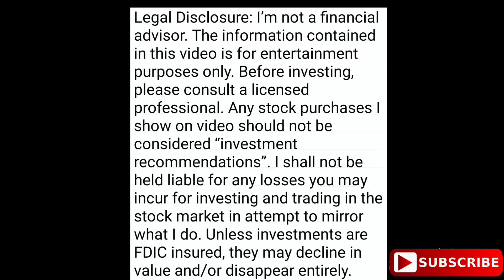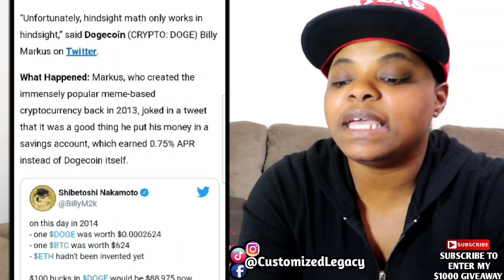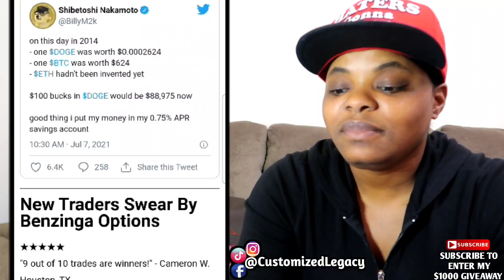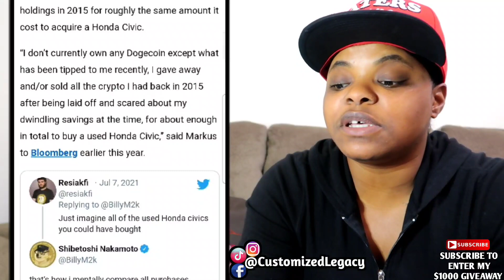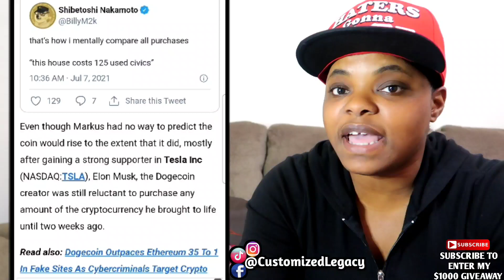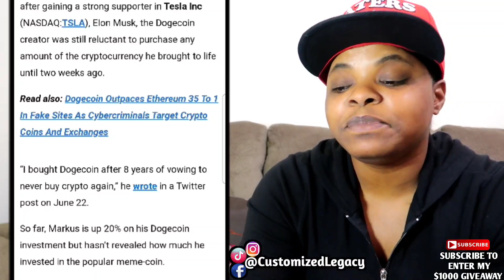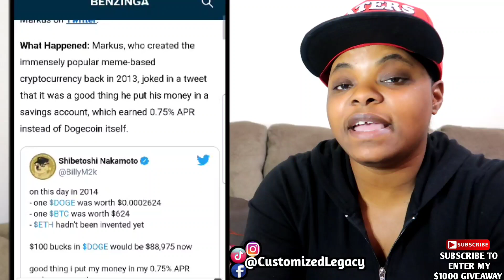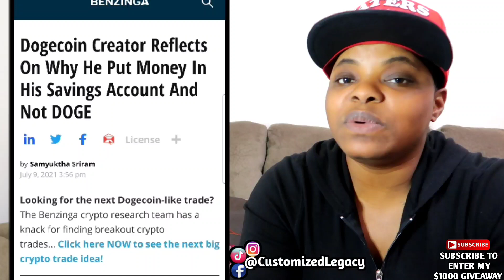Dogecoin Creator (Billy Markus) Rather Put Money In His Savings Account And NOT DOGE 😯